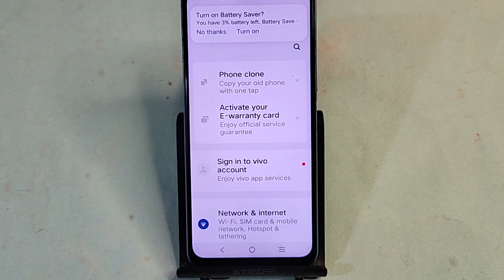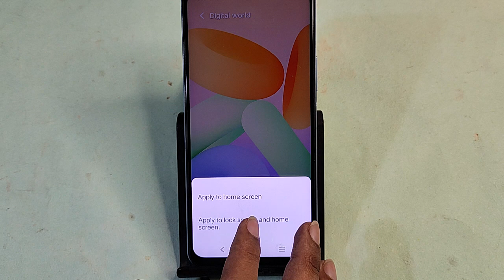Vivo T3x 5G me live wallpaper set kaise kare, how to set live wallpaper